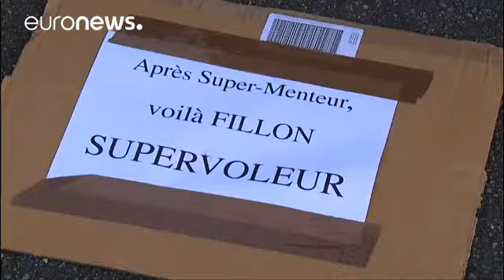L'UDI maintient son soutien à François Fillon du bout des lèvres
Divisés, cibles des attaques des Républicains, les différents partis centristes ont néanmoins maintenu hier l'alliance avec la droite en vue de la présidentielle et des législatives. Une alliance soumise à de nombreuses réserves de l'aveu même des intéressés.

Sévères sur Fillon, l'UDI en ébullition face à l'aimant Macron par @DeborahClaude AFP Agence France-Presse (@afpfr) 7 mars 2017